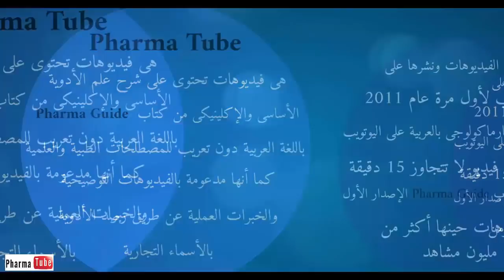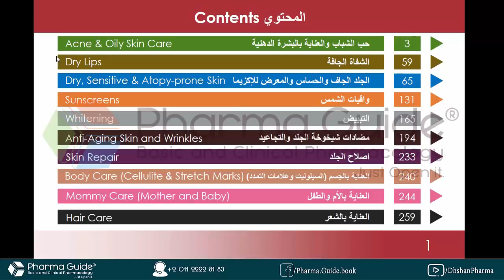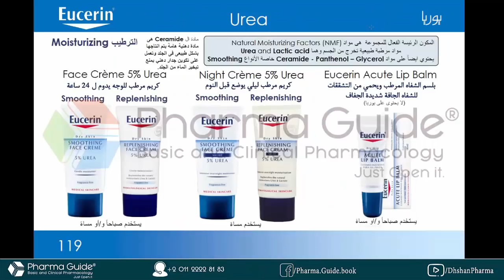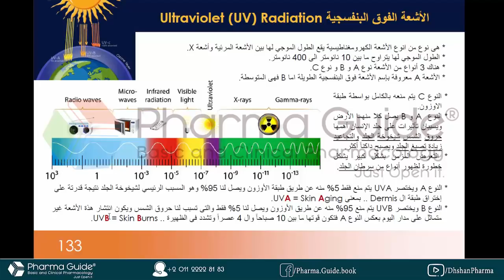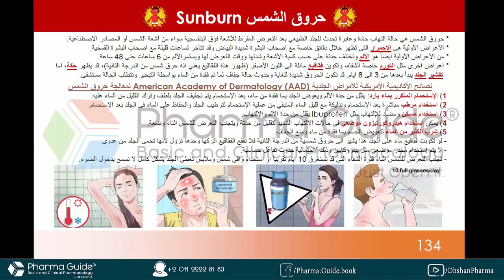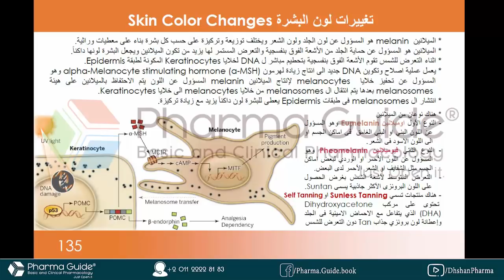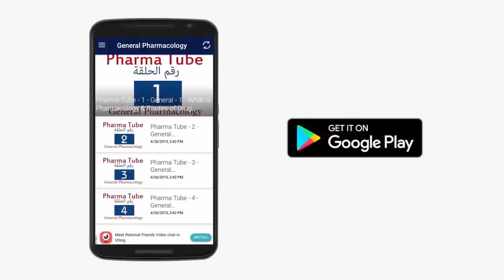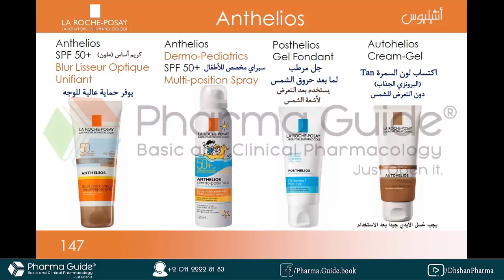Pharma Tube - Cosmetics - 3 - Sunscreens واقيات الشمس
فارما تيوب Pharma Tube هى سلسلة من الفيديوهات تحتوى على محاضرات فى علم الفارماكولوجى الأساسى والإكلينيكى يقدمها الصيدلى دهشان حسن دهشان الشرح من كتاب فارما جايد Pharma Guide

Pharma Tube is a series of videos containing lectures about basic and clinical pharmacology which prepared from Pharma Guide book, by Pharmacist; Dahshan Hassan Dahshan.

عرض مستحضرات واقيات الشمس Sunscreens

الشركات الآتية
Bioderma
URIAGE
LA ROCHE-POSAY
Avène
NUXE
VICHY
DUCRAY
ISIS
Eucerin
Neutrogena

للإنضمام لفريق عمل مطورون كتاب فارما جايد .. إنضم الى جروب “Pharma Guide Developers”

الآن متوفر تطبيق Pharma Tube  وتطبيق Pharma Guide MCQs على جوجل بلاى لهواتف الأندرويد فقط

هذه المحاضرات للمختصين في المجال الطبي، الصيادلة ، الأطباء  ، أطباء الأسنان أو التمريض، وعلى الرغم من هذا فقد لا تتوافق مع النظم الصحية المعمول بها في بلدك فبرجاء مراجعتها أولاً.

These lectures for specialists in the medical field, pharmacists, physicians, dentists or nurses and although this may not conform with applicable in your country health systems sure to first review.

يمكنك تحميل تطبيق "فارما تيوب" أو "Pharma Tube" للهواتف الأندرويد من على جوجل بلاى للإستماع الى جميع الفيديوهات بكل سهولة دون معاناه فى البحث.

كتاب الخريجين الآن متوفر
Pharma Guide Pre-Work (Pharmacy Practice for Postgraduate)
لمزيد من المعلومات حول الكتاب